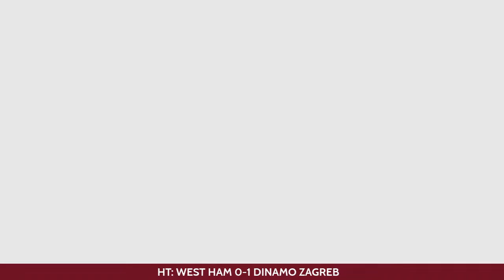WEST HAM 0-1 DINAMO ZAGREB | MATCH DAY LIVE | EUROPA LEAGUE